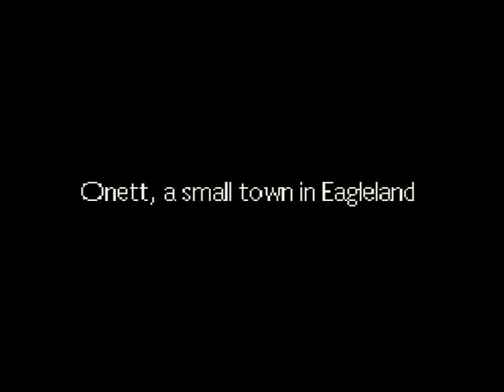Let's Play Earthbound, Part 01 - The Meteor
We begin our adventure as Ness, an apparently normal boy, in the town of Onett, when something strange happens one fateful night...